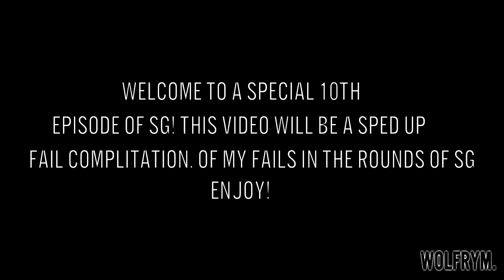[W/D] - Survival Games #10 - FAIL Complitation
Special episodes to celebrate great 10 episodes of SG :)
We also added an outro which took us years to do, so I hope you like that.

IP:
Hivemc.eu

Credits:
Kokocomando for the awesome thumbnail

- 20's fox song intro